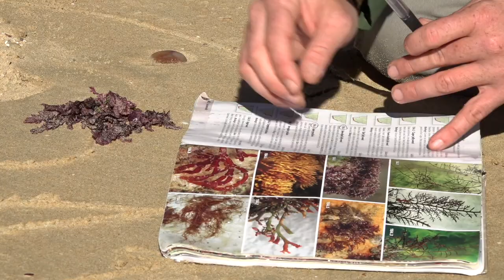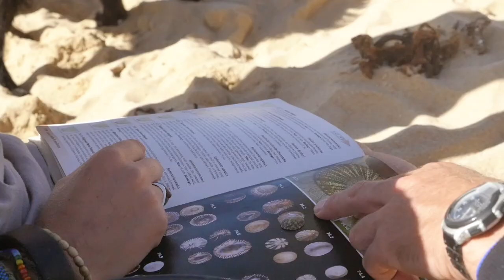FGASA Marine Guide Course 2020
This 4-week course introduces you, the learner, to the coastal marine environment. The course is designed for learners who have already achieved the Apprentice Field Guide qualification, who wish to now specialise in the Marine Environment. The course is undertaken along the beautiful sunshine coast situated in the Eastern Cape. This is an area rich in marine species diversity and boasts the largest dune fields in South Africa.